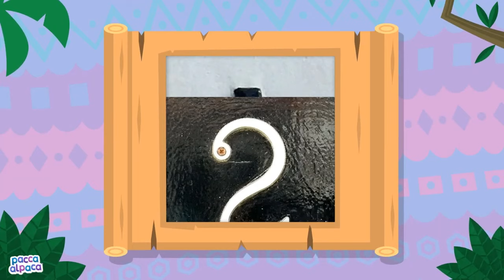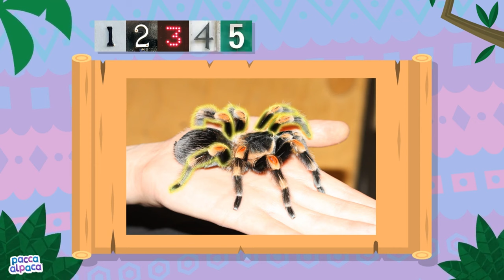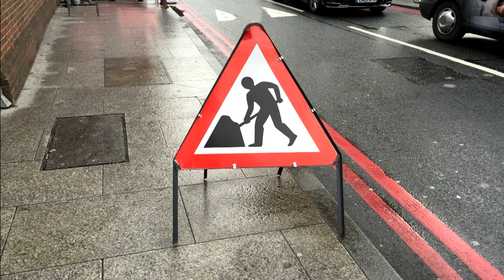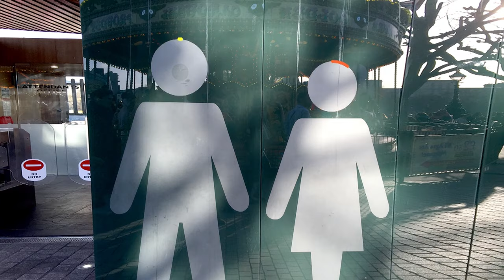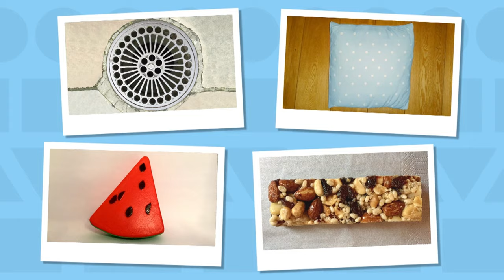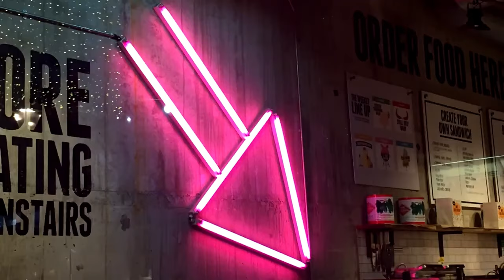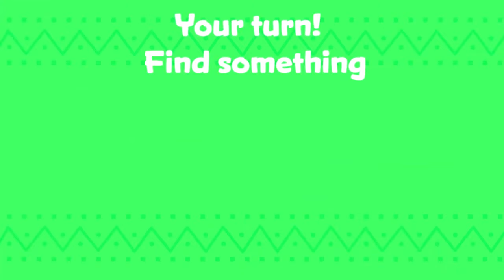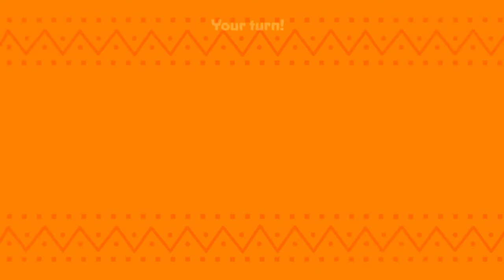Numbers! 30 Minute Episodes | Full Episode | Learning for Kids | Pacca Alpaca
Join Pacca Alpaca on a journey to learn the name for numbers in this 30 minute episode, let's see what Pacca Alpaca can find on todays adventure.

Pacca is the playful, cheeky alpaca who loves to travel and explore with friends, and is always learning new words along the way. From colours to shapes and counting numbers, with new and favourite songs to help make the learning fun, Pacca is the perfect companion for every child learning first words.